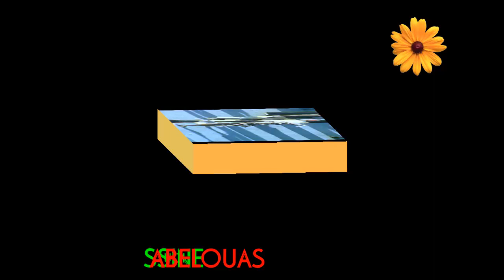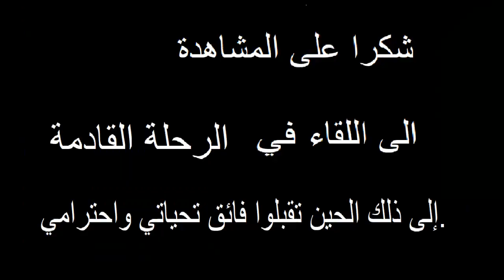مراكش زمان Marrakech1965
مشاهد من ساحة جامع الفناء زمان سنة 1965